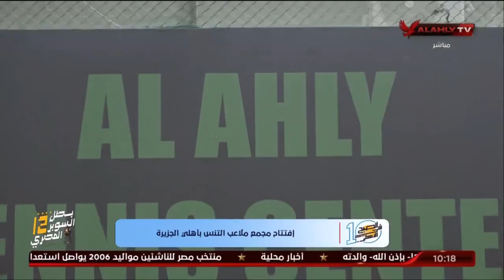افتتاح مجمع ملاعب التنس بأهلي الجزيرة بعد التطوير | 10 الصبح في الأهلي